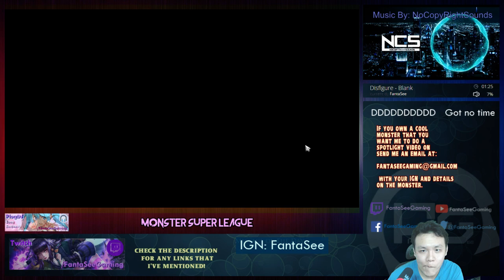Monster Super League ACTION!! HOW TO TROLL IN PVP!! ARENA BATTLES AT THIS TIME!!?? ♕Ep.11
Trolling in Monster Super League Arena... as usual?

⚔Game Accounts:

♙League of Legends:
Taiwan: Perfect_Is_SHlT

♟B.net BattleTag:
FantaSee#11954 (WoW)
WaifuMaker#4848 (Overwatch)

♙Monster Super League:
FantaSee

✌ Programs Used:
~~ Nvidia Shadowplay